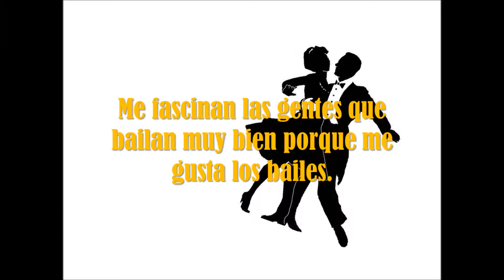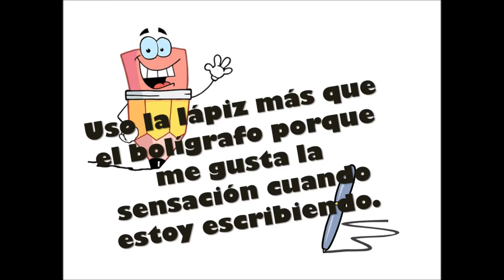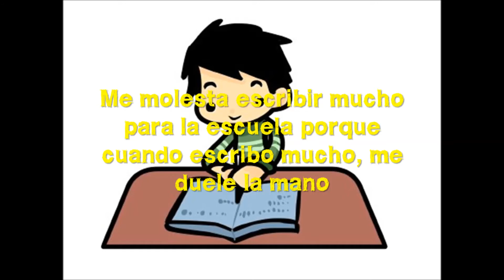Kevin Wu - 25 Cosas Sobre Mi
Kevin Wu (Pd. 9)
25 Cosas Sobre Mi